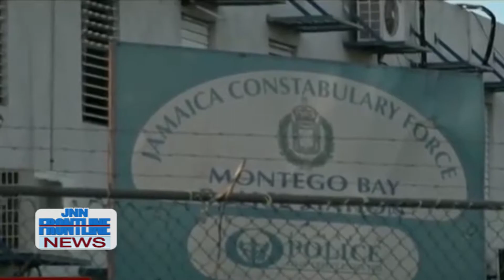PUBLIC DEFENDER REPORT - JNN FRONTLINE NEWS DEC. 17, 2018